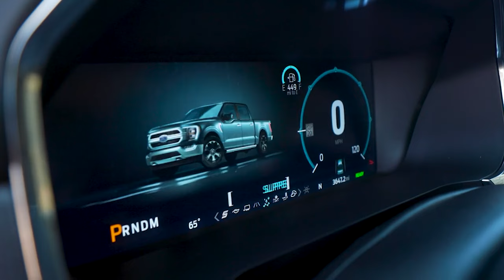Lexus Pickup Truck Concept: Will It Be Ready to Debut in 2025?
The Lexus truck aims to fuse Toyota's renowned durability with Lexus' signature luxury, offering the best of both worlds.

While Toyota is focused on developing the compact Stout pickup, a luxury truck isn't their top priority at the moment.

However, the Japanese automaker hasn't abandoned the concept. With truck prices rising annually, the 2025 Lexus pickup remains a possibility.

Contents:
00:00 Intro
00:38 Is there a market for a luxury truck?
01:46 Blending the best from two worlds
03:05 Lexus pickup truck - yes or no?